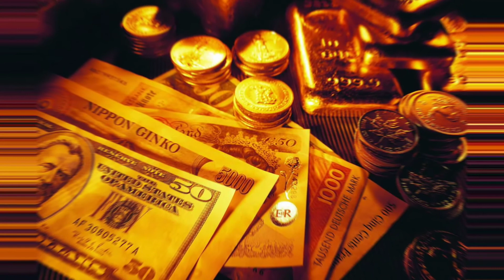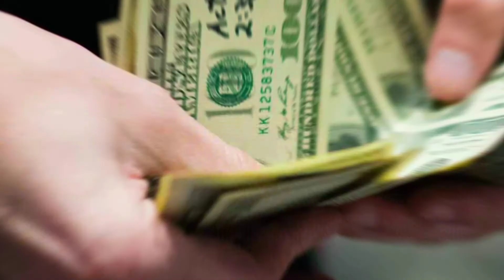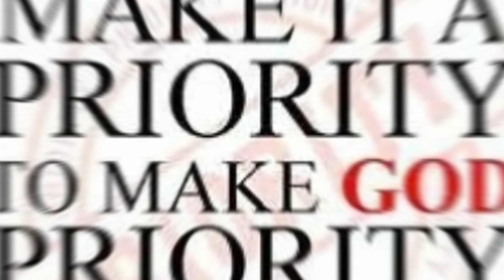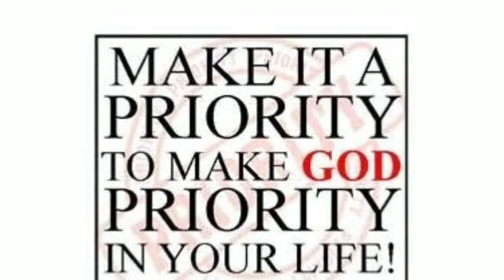We cannot serve two masters: God and wealth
Sr. Maria MSA